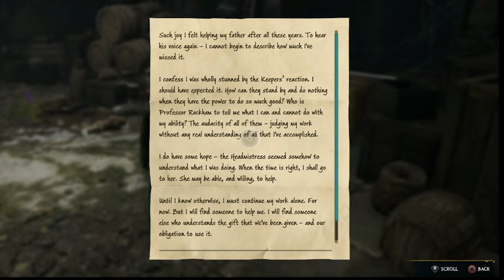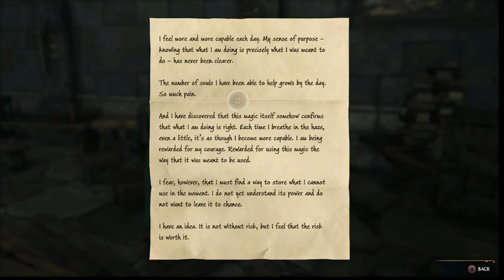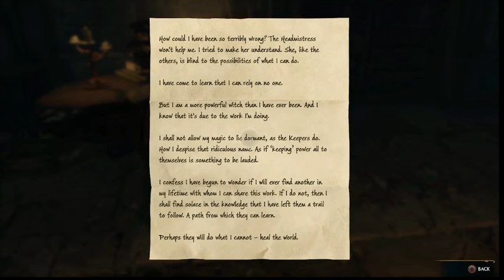Hogwarts Legacy Blind Gameplay #38 Completing the Triptych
It took some time but we finally got the last piece of the Triptych and were able to see Isadora's memory because of it which I find pretty cool because I was wondering if we were ever going to see one of her memories along with the Keepers.

It's free and you can always change your mind later if you want to.